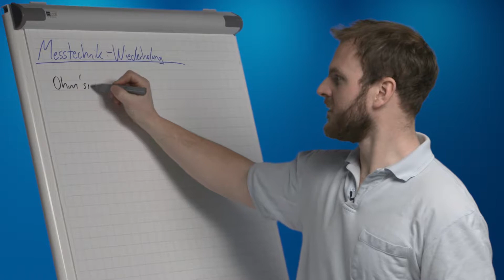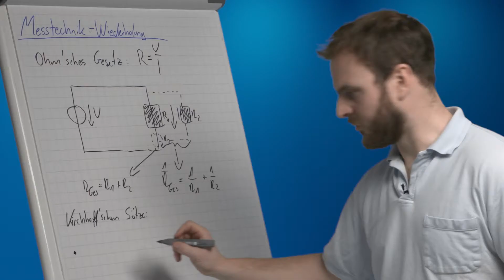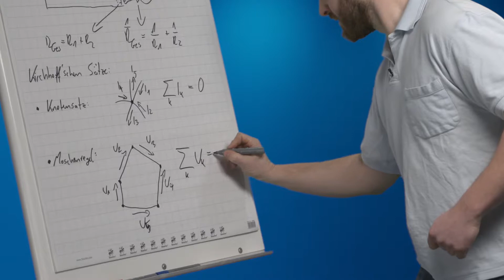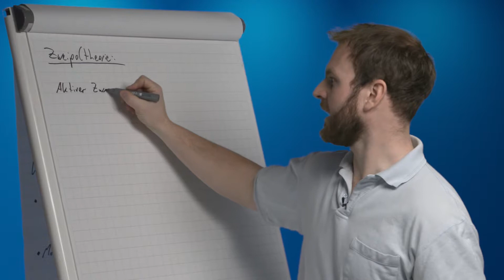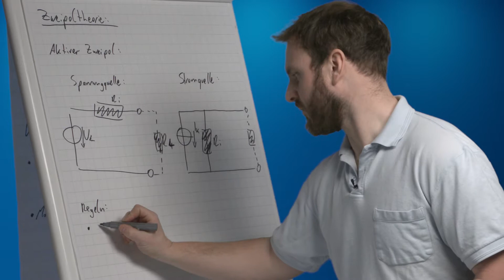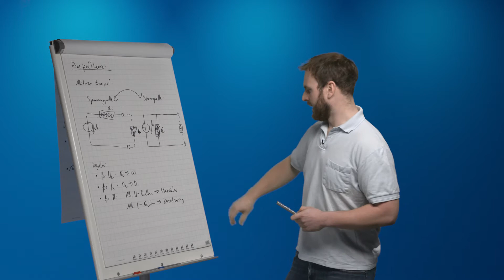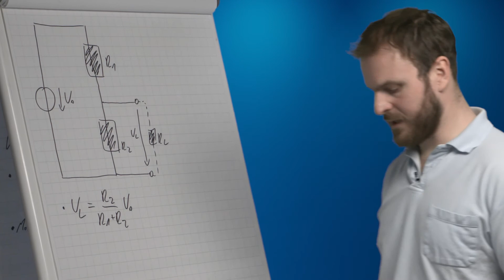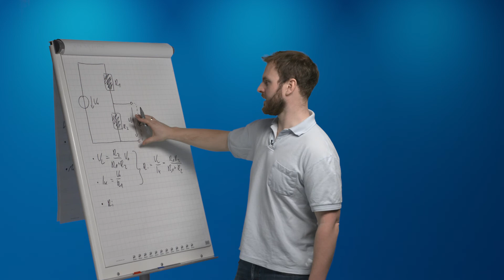Elektrotechnik Grundlagen, Ohm'sches Gesetzt, Knotensatz, Maschensatz, Zweipole | Prof. Griesbauer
Messtechnik - Prof. Griesbauer - Wiederholung - Wiederholung